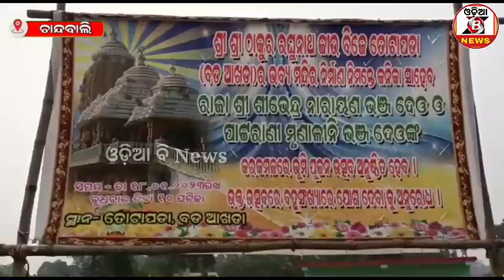ତୋଟାପଡ଼ାରେ ରଘୁନାଥ ଜୀଉଙ୍କ ନୂତନ ମନ୍ଦୀର ପାଇଁ ଭୂମୀ ପୂଜନ କାର୍ଯ୍ୟକ୍ରମ!!Odia B News!!